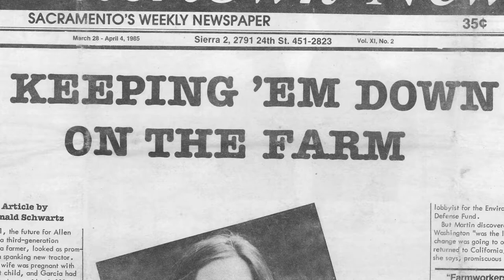"Evolution of Organic" || Trailer English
Evolution of Organic brings us the story of organic agriculture, told by those who built the movement. A motley crew of back-to-the-landers, spiritual seekers and farmers’ sons and daughters reject chemical farming and set out to explore organic alternatives.

It’s a heartfelt journey of change from a small band of rebels to a cultural transformation in the way we grow and eat food.

By now organic has gone mainstream – split into an industry oriented toward bringing organic to all people, and a movement that has realised a vision of sustainable agriculture.

Films for the Earth is an international centre of excellence for environmental documentaries and a network of environmental country sections. We want to reach as many people as possible with selected films, pass on knowledge about sustainability and inspire them to act.

We know the best films about sustainability and how they can be used. We make this expertise available in an advisory capacity but also online, on our most comprehensive film and sustainability directory in the world. In three countries we reach over 100,000 people a year with our international festival, school events and member network. Films for Earth inspires, amazes, creates awareness and moves!

Evolution of Organic (2017)
Director: Mark Kitchell